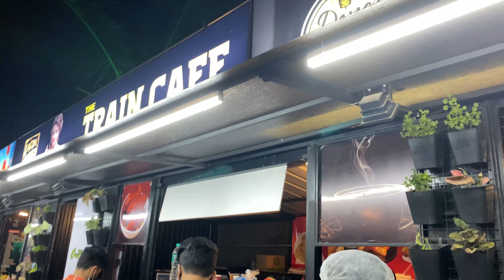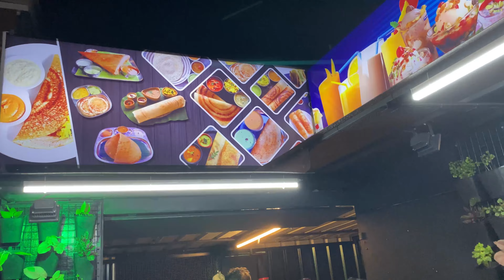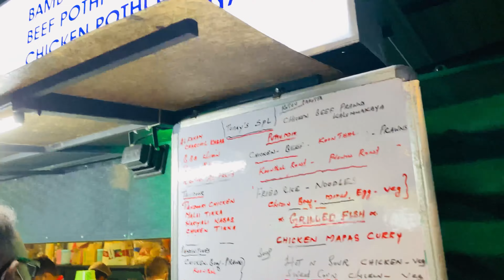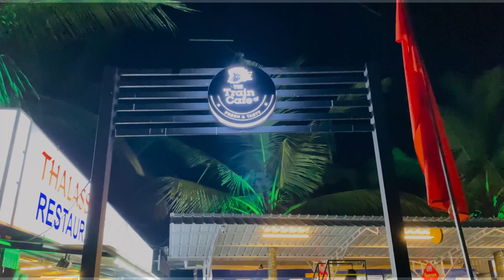Food exploring in kerala | Train Cafe | Variety food places in kerala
The Train Cafe | One of the best place to spend with family| ഒരു അടിപൊളി Train cafe🚂 at Monthal